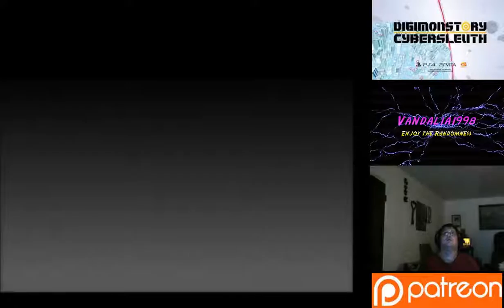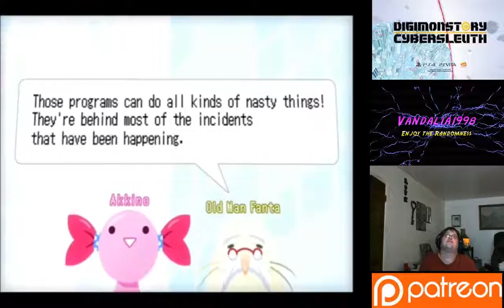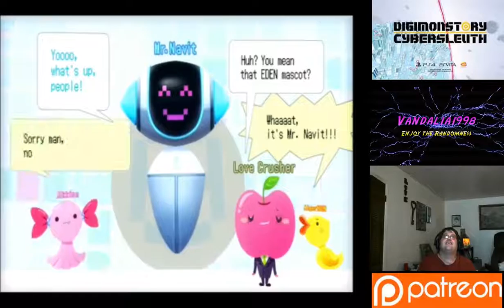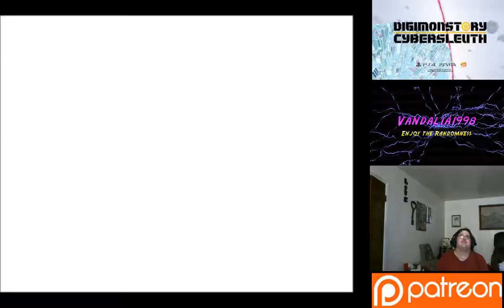Let's Fail at Let's Playing Digimon Part 1(Remix)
Me and Shnick1990 atempt to play Digimon Again but its filled with a lot of Pauses